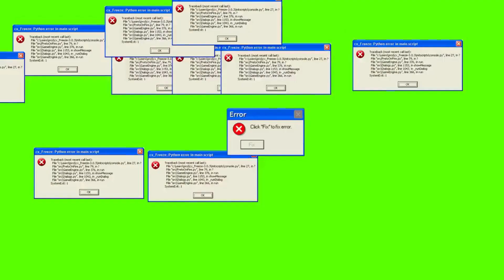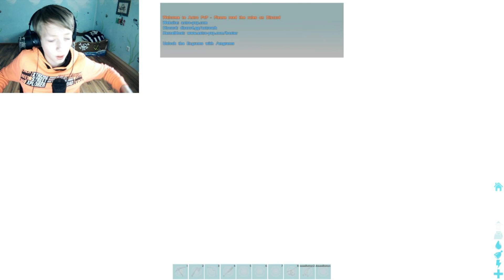ARK NEUER SERVER NEUES GLÜCK!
BEI URHEBERRECHTLICHEN BESCHWERDEN BITTE HIER MELDEN:
Sagen sie mir bitte bescheid wenn ich das Video runter nehmen soll
                                              DANKE
Ich spiele auf Astro PvP
Auf meinem Kanal dreht sich alles um Gaming/ Best of/ Reaktionen
►Meine Kopfhörer: Sony MDR-ZX110
►Meine Tastatur: HAVIT Gaming Tastatur
►Mein Mikrofon: FIFINE K669B
►Meine Grafikkarte: MSI Gaming GeForce GTX 1060 6GB
Schreibt eure Meinung gerne in die Kommentare! :)
Viel Spaß!